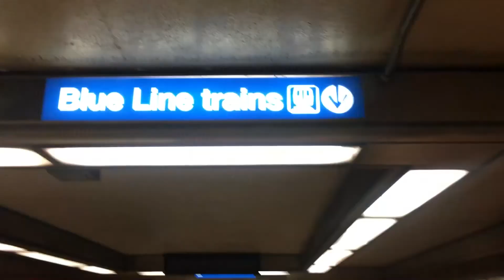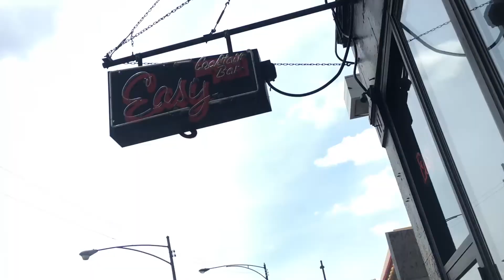DO DIVISION STREET FESTIVAL & MORE CHICAGO ADVENTURES VLOG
Thank you to Frank Ocean and Playboy Carti for the music in this video that I do not own. Thank you to my beautiful friends for coming with me. Thank you to Chicago for everything, I will miss you.